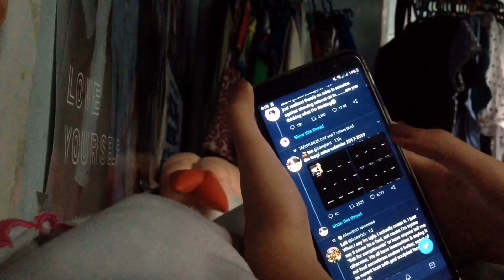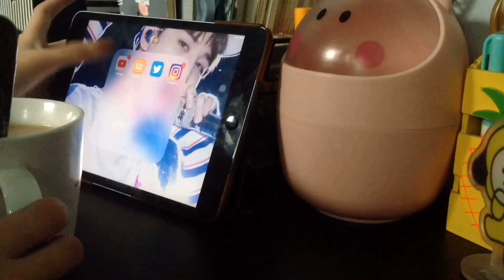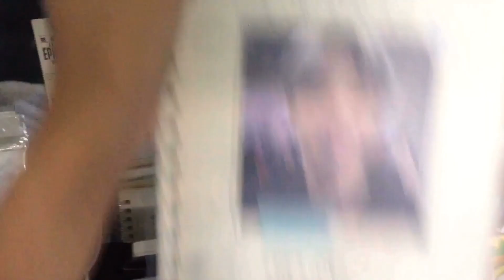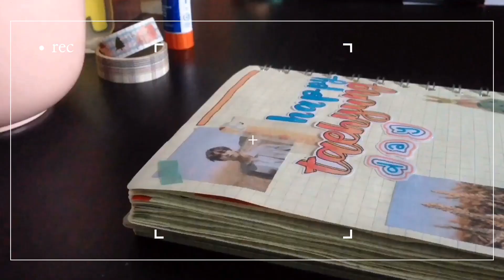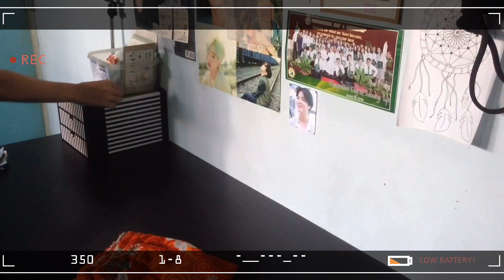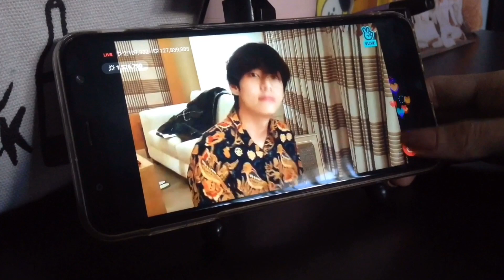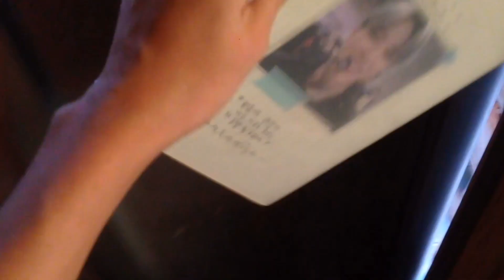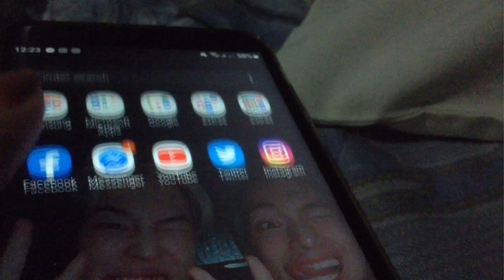the beginning of the end // a vlog ✨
hey, its nyx!!

okay so this is a new thing for me and i dunno if i did good or not,, i'm really really shy about myself, and my voice and my face, this is really a huge step for me!! i was thinking twice if i should do this but i really wanna try so i hope y'all liked it!